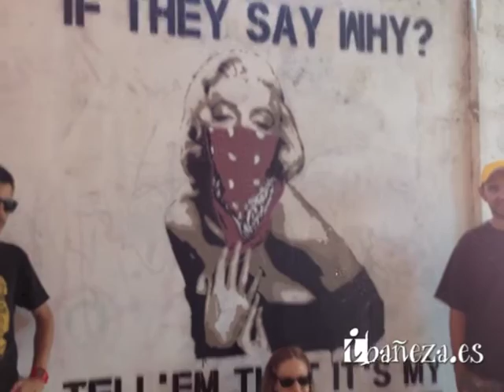Colores para Incovasa - La Bañeza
Un grupo de graffiteros da un cambio de aires a la zona de Incovasa, en La Bañeza, durante un evento organizado por la Peña Los Flaperos. Además, un taller para niños inició a los más pequeños en esta modalidad creativa.